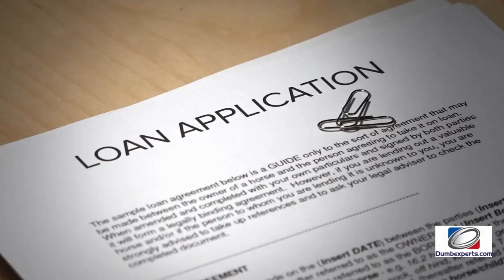Not economically viable story. Reflecting back of Falling down film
NOT ECONOMICALLY VIABLE

Plastic Surgery paid for all this? "I'm Obsolete, Not Economically Viable"

“Not Economically Viable”: The Lessons of Falling Down Remain Unlearned

Considering that screenwriter Ebbe Roe Smith himself was born in Southern California, he knew all too well the ripple effect that transpired when the aerospace and defense companies left town. The ones that had surged in the post-war boom so much that it entailed the building of what can best be described as “artificial communities” throughout Southern California. Places that didn’t really exist until a slew of cookie cutter houses were plopped down into a cul-de-sac. No one seemed to mind the ersatz feeling–this manufactured life to mirror a manufactured class. But what happens when the buttresses for that manufactured class–companies like Lockheed, Raytheon and Boeing–decide they’d rather take their business elsewhere? More to the point, to a city and state with more political and financial incentive. In the early 90s, the migration of Raytheon and Lockheed out of Southern California made massive dents in the economy of Los Angeles County that, for whatever reason, people (read: blancos) would have preferred to pin on the seismic shift that seemed to be timed right after the Rodney King riots.

Maybe even people like William “D-FENS” Foster (Michael Douglas), the prototypical irrelevant white male, would have preferred to place the blame on an event so recent and palpable. But the truth of the matter was, a sea change in the city (and the country it reflected) had been brewing for years. A collective and conscious decision on the parts of the very companies that shaped the landscape to rip the cushion of “luxury” out from underneath the middle and working class–and, with it, the veneer that once shielded how only two classes ever remain: the congenitally rich and everyone else. To compound matters for Bill, however, he’s faced with the stark realization that being a white middle-aged male no longer bears any standalone power either. Stripped of his livelihood and the clout of his color and gender that he once thought was immutable, Bill is tipped over the edge the moment we’re introduced to him sitting in his mediocre car, saddled with a less than mediocre life. As his eyes scan his oppressive surroundings, a bumper sticker advertising a number to call for “Financial Freedom” is just one of many entities (along with a grinning Garfield attached to the inside of a window) that seem to mock Bill as he suffocates and sweats in his vehicle–all in a scene highly reminiscent of the opening traffic jam in Fellini’s 8 ½.

Refer 2 members to reach Bronze

Refer 10 members to reach Silver

Refer 25 members to reach Gold